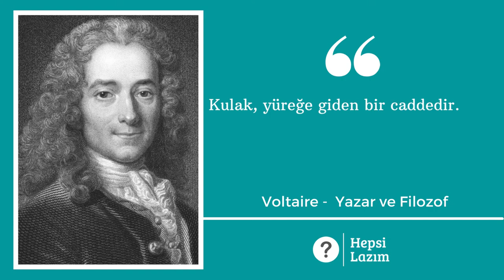Voltaire Özlü Sözleri | Hepsi Lazım TV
Voltaire Özlü Sözleri videomuzda dünyaca ünlü yazar ve filozofun 10 adet tarihe damga vurmuş sözünü bulacaksınız.

François Marie Arouet (21 Kasım 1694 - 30 Mayıs 1778), Voltaire takma adıyla tanınan Fransız yazar ve filozof. Fransız Devrimi ve Aydınlanma hareketine büyük katkısı olmuştur.

Din ve ifade özgürlüklerinin yanı sıra, insan hakları konusundaki düşünceleri ve felsefi yazıları ile ünlenmiştir. Eserlerinde Kilise dogmaları ve döneminin Fransız müesseselerini yoğun olarak hicvetmiştir. Zamanın en etkili isimlerinden biri olarak tanınır.

Daha fazla bilgi almak için wikipedia sitesini ziyaret edebilirsiniz.